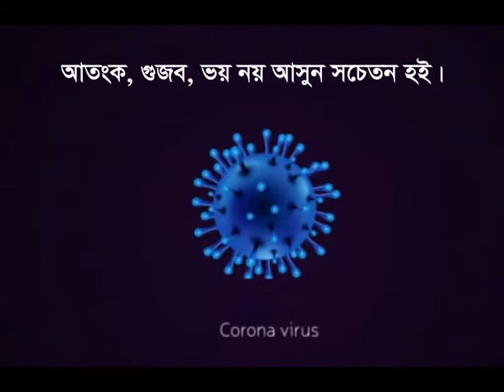সবথেকে বিপদজনক এই সাপে The most dangerous of these snakes- ANIMAL WORLD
আপনি বিপজ্জনক প্রাণীর কথা ভাবেন তখন মনে কী আসে? ধারালো নখর, ভয়ঙ্কর বিষদাঁত, অথবা শক্তিশালি বড় পেশি? মূলত যারা খুব বিপজ্জনক, তাদের এসব বৈশিষ্ট্য নেই। আপনি যদি টপ ১০, ৫ বা ২০ টি প্রাণীর তালিকা করেন তাহলে অবশ্যই বিপজ্জনকের সংজ্ঞা জানতে হবে। এই সংজ্ঞাতে রয়েছে যে প্রাণী বছরে সবচেয়ে বেশি মানুষ মারে, অথবা যাদের সাথে যুদ্ধ করা বা এড়িয়ে চলা খুব কঠিন, তাদেরকেই বিবেচনা করা হবে।

স’ স্কেলড ভাইপার
হয়তো পৃথিবীর সবচেয়ে বিপজ্জনক সাপ এটি, যারা শুধুমাত্র ইন্ডিয়াতেই ১৫,০০০ থেকে ২০,০০০ মানুষের প্রাণনাশ করে থাকে। যদিও অন্য সাপদের বিষ আরো বেশি মারাত্মক কিন্তু এটি খুবই আক্রমণাত্মক। এরা আক্রমনত্বক দ্রুতগতীর ও ভয়ংক প্রজাতির সাপ।